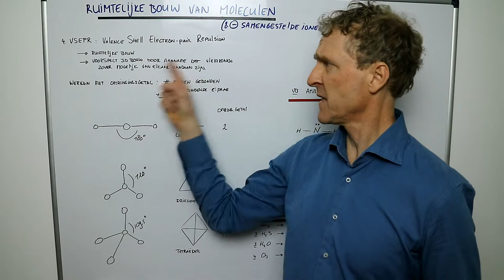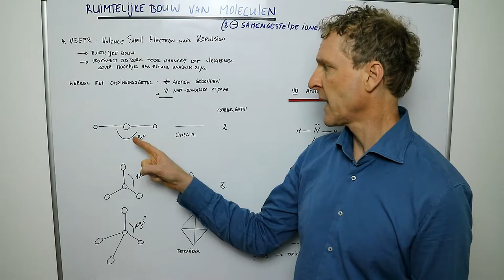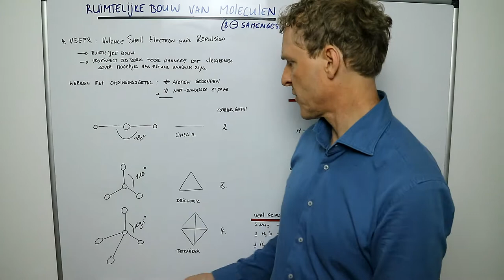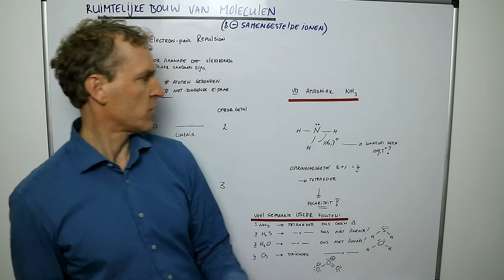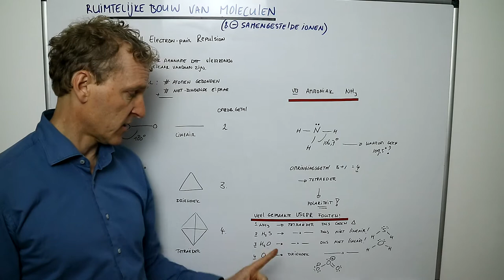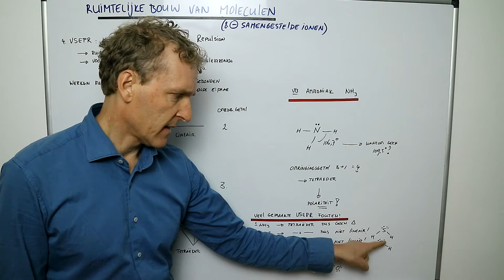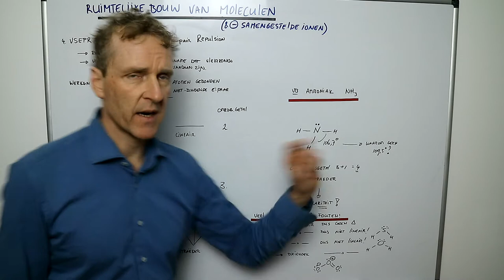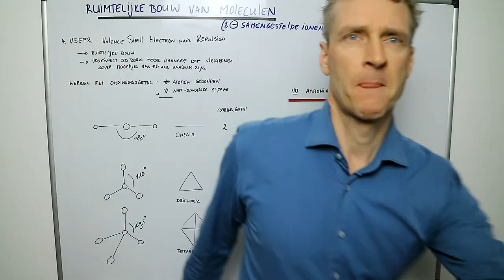Wat is VSEPR?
VSEPR is een vrij eenvoudige manier om te checken welke vorm het molecuul heeft. Ik ga er een aantal doornemen en bespreek kort (en snel natuurlijk) de consequentie daarvan op ammoniak.